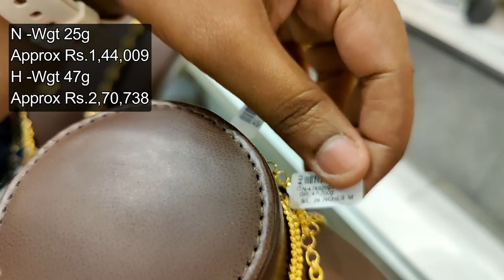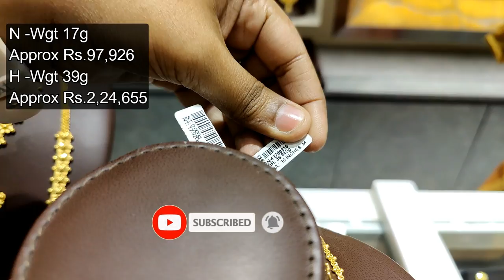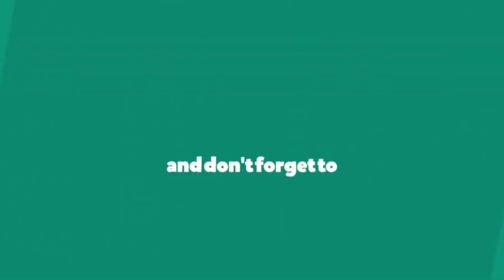Bhima Jewellers Wedding Sets with Price || Gold Wedding Sets Kerala, Kolkatta Designs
BHIMA Jewellers

29, N Usman Rd, Parthasarathi Puram,

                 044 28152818